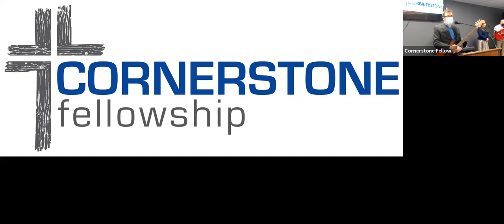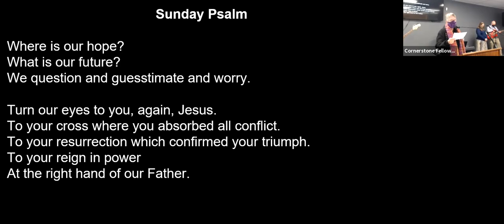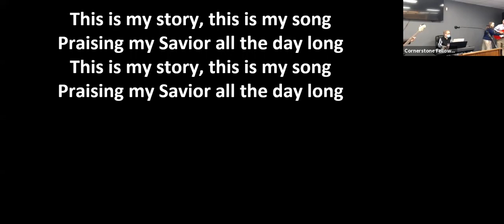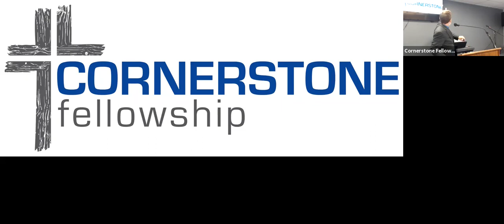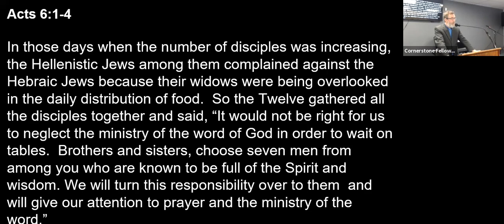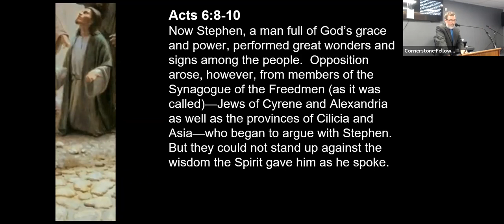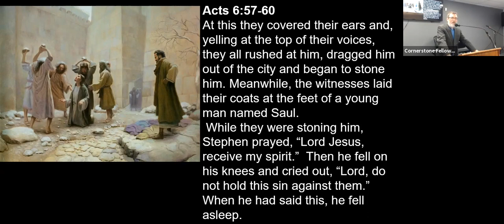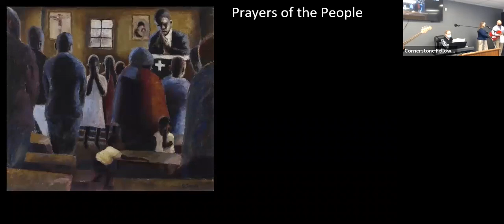St. Stephen The Waiter of Tables (Evangelism, Pt. 1)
Seth Kerlin preaches on April 11, 2021 on St. Stephen from Acts Chapter 6.